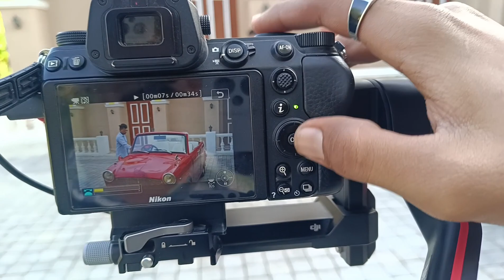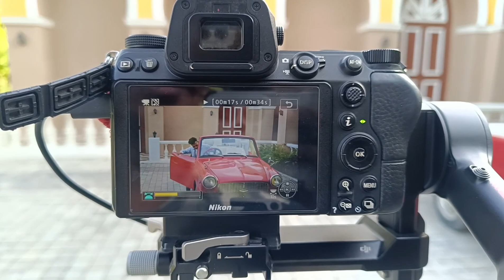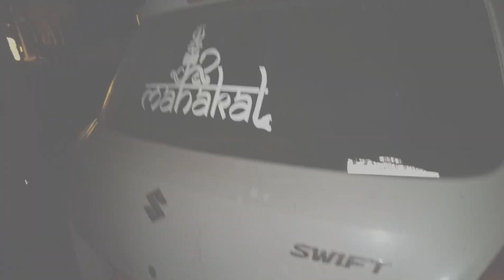filmix pre wedding 💒 shoot | dehgam | BTS | funny😁 vlog | photo shoot 📸